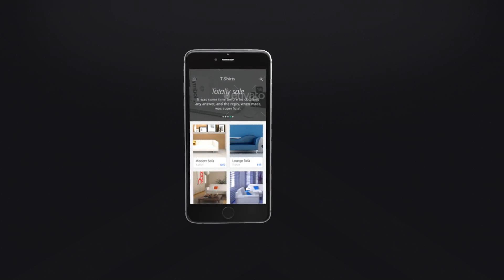Mobile App After Effects Template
Project features:
Clean, elegance design, perfect to promote your application, or website
Modular construction
Color and element customization
3 Already animated phones with 3 color schemes includes
20 Placeholders